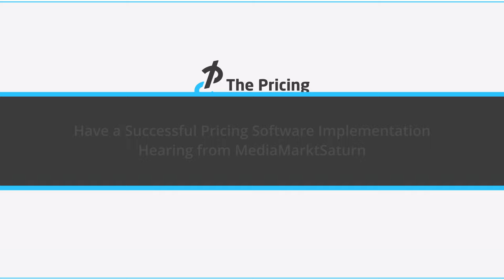Overcoming Challenges in Pricing Software Implementation: Lessons from MediaMarktSaturn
Discover the challenges and triumphs of implementing pricing software in a large retail environment. Torsten, Senior Project Manager at MediaMarktSaturn, shares valuable insights on their 10-year journey with Pricefx. Learn about the importance of involving employees, the benefits of automation, and the human factor in successful pricing strategies. This video is a must-watch for anyone considering pricing software for their business.

☞  Timestamps:

00:00 - Introduction & Speaker

00:29 – MediaMarktSaturn & Pricing Challenges

01:43 – Why Pricefx? Transparency & Automation

02:59 – Results & People: The Human Factor

Start your journey with Pricefx